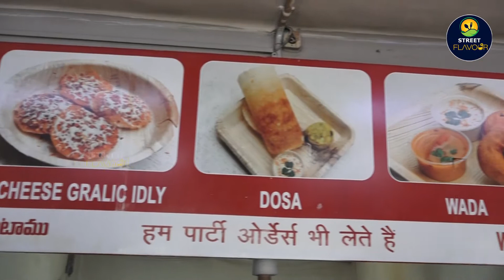Pizza Dosa At Just 75/- | Dosa Varieties In Hyderabad | Cheese Dosa | Bhattad Ki Idly | RBS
Watch here 3 types dosa varieties at Malakpet.
Pizza Dosa: 75/-
Cheesa Dosa: 60/*
RBS: 55/-
Address: Rambharose Bhandari Bhatatd ki Idly , Malakpet.